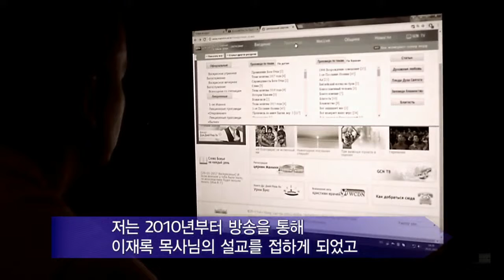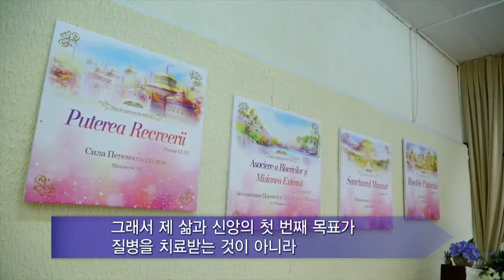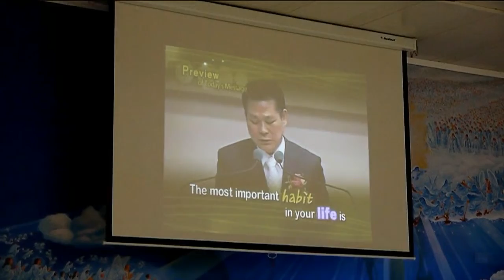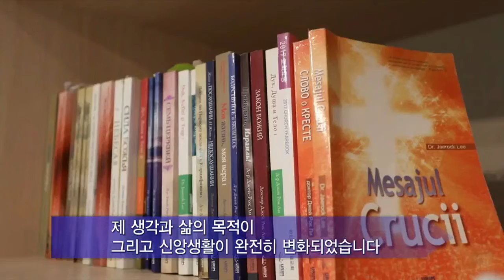モルドバの腰椎[ようつい]のヘルニアの完治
モルドバ【Moldova】
モルドバ共和国（モルドバきょうわこく、ルーマニア語: Republica Moldova）、通称モルドバ、モルドヴァ（Moldova [molˈdova] は、東ヨーロッパに位置する共和制国家。内陸国であり、西にルーマニアと、他の三方はウクライナと国境を接する。
旧ソビエト連邦（ソ連）を構成していた国家の一つであった。現在、ドニエストル川東岸地域が沿ドニエストル共和国として事実上、独立状態にある。
◎1991年12月に旧ソ連から91年に独立を宣言した共和国。住民の多くはラテン系。
◎面積−３万3848km2。
◎首都:キシニョフ(Kishinev)
◎人口−408万人（2012）。◎首都−キシナウChisinau（キシニョフKishinyov。67万人，2012）
◎住民−モルドバ人75.8％，ウクライナ人8.4％，ロシア人5.9％，ガガウズ人4.4％など。
◎政治·議会の形態:共和制, 議会主義を加えた大統領制, 単元制, 大統領直選制
◎国家元首を、任期4年の大統領とする共和国である。
◎宗教−ロシア正教。
◎言語−モルドバ語（公用語），ウクライナ語，ロシア語。
◎通貨−モルドバ・レウMoldova Leu（複数レイLei）。
◎農林・漁業就業者比率−26％（1997）。
◎元首−大統領，ニコラエ・ティモフティNicolae Timofti（1948年生れ，2012年３月就任，任期４年）。
◎首相−パベル・フィリプ（2016年１月発足）。
◎憲法−1994年８月発効。

몰도바[ Moldova, Republic of Moldova ]

이칭별칭：몰도바공화국,  Republic of Moldova
유형：지명/국가
위치：유럽 동부
인구：354만 6847명(2015년 현재)
면적：3만 3851㎢
수도：키시네프
언어：몰도바어, 러시아어
종교：동방정교, 유대교
정치·의회형태：공화제, 의회주의를 가미한 대통령제, 단원제, 대통령직선제

摩尔多瓦[Moldova, Republic of Moldova ]

异称别称:摩尔多瓦共和国,Republic of Moldova
类型:地名/国家
位置:欧洲东部
人口:354万6847名(2015年到现在)
面积:3万3851平方公里
首都:基希涅夫
语言:摩尔多瓦语,俄语
宗教:东方正教,犹太教
政治·议会形式:共和党制,添加议会主义的总统制,单元制,总统直选制